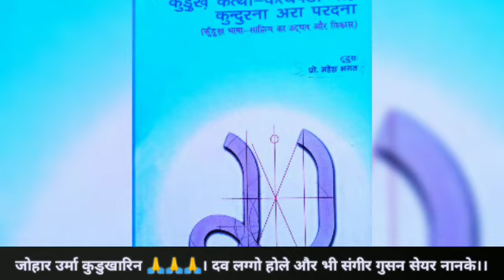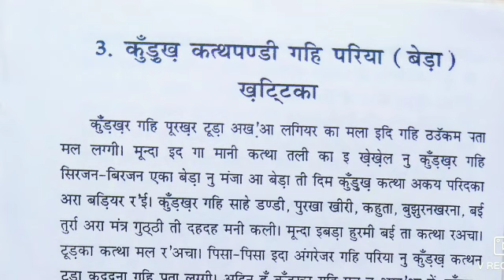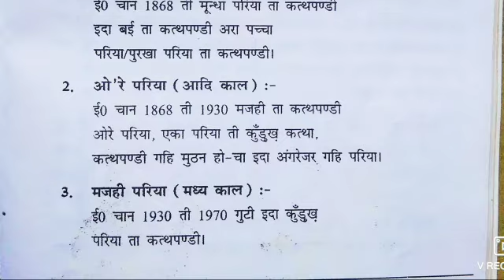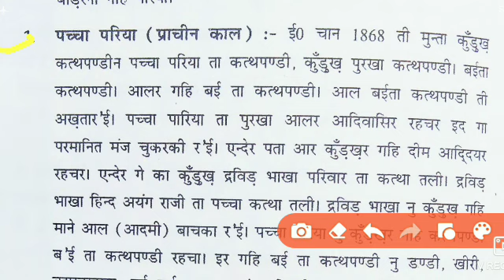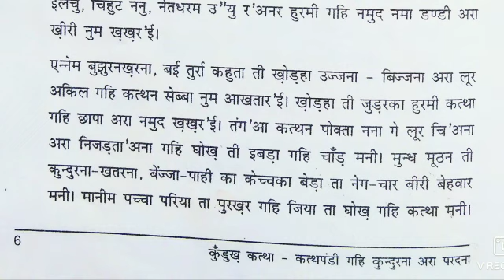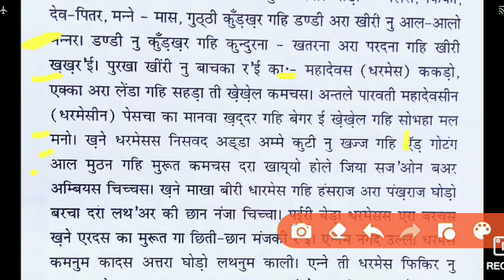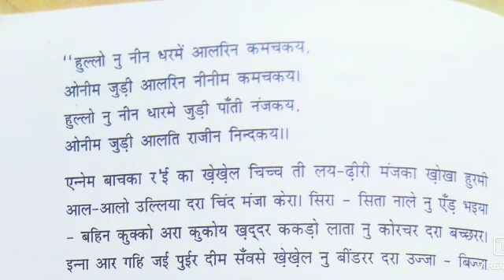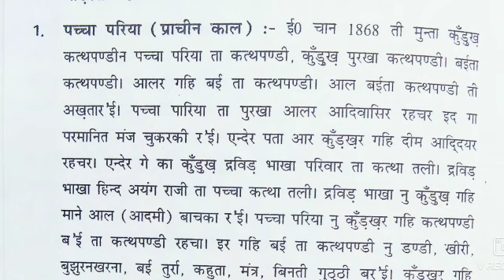पाठ-3 कुंडुख कत्थपंडी गहि परिया बेड़ा खटिटका।।kurukheducationchannel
पाठ-3 कुंडुख कत्थपंडी गहि परिया बेड़ा खटिटका।।

Your queries -

Kurukh education channel Jharkhand police vacancy 2022 kurukh channel kurukh class for jssc cgl birsa munda par nibandh kurukh class carrent afferise 2022 jssc education kurukh Ashish veda birsa munda ka janm kab hua tha birsa munda ka jiwani carrent foundation Hindi grammar Jharkhand ke swatntrata senani JSSC 2022 JSSC cgl jssc cgl exam JSSC cgl ka exam kab Hoga JSSC cgl ka update jssc math questions kurukh dandi kurukh film kurukh film 2022 kurukh language sarna stetas video sarna song sarna video oraon sawal oraon menta oraon khiri